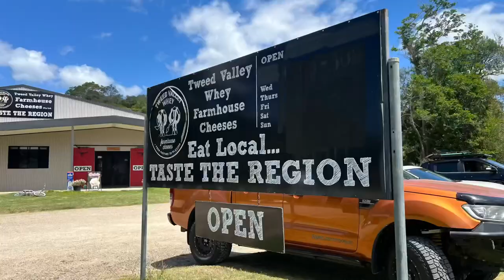Hipcamp - Avenel at Burringbar NSW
We camped at Site 2 plenty of level ground, our group had 3 set ups and still plenty of room, creek even at this time of year was deep enough for a swim. Pottsville and it’s beach is close by. Communication from hosts was great, they left us enough wood to get started by the fire pit. The Northern rail trail is across the road giving access if you have your bicycles with you. The small village of Burringbar is within walking distance. Up the Coast and a little further north is Hastings Point. We did not stop on our drive home but we have already earmarked this for a visit as it looked spectacular.